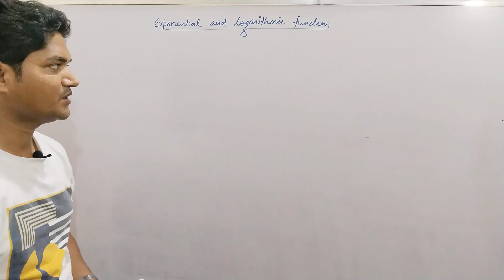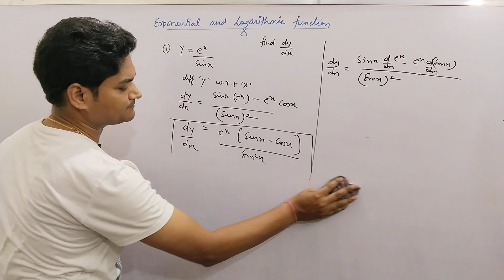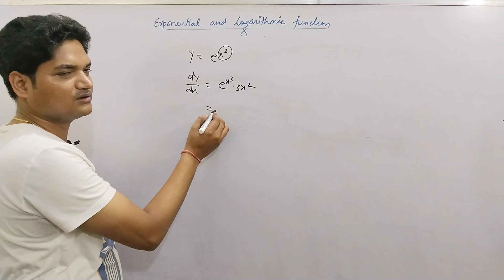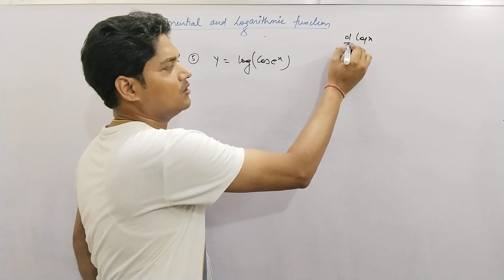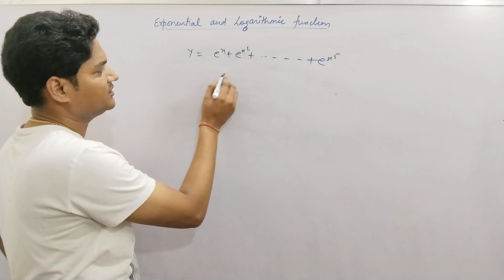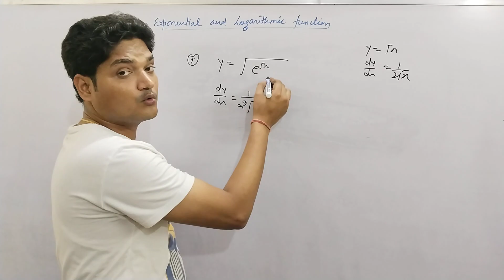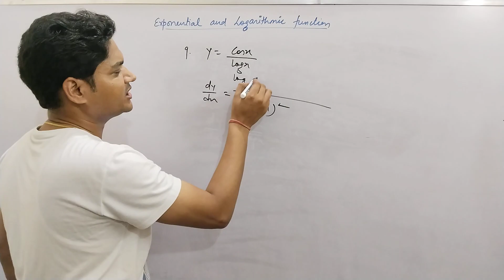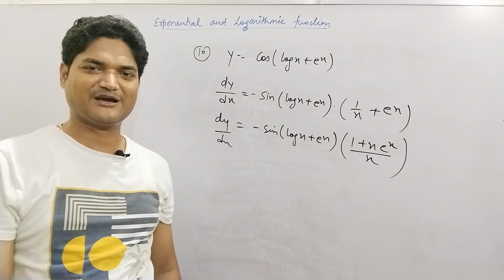CLASS -XII, NCERT SOLUTIONS, Exercise - 5.4 by Amit Sir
Exponential and Logarithmic functions